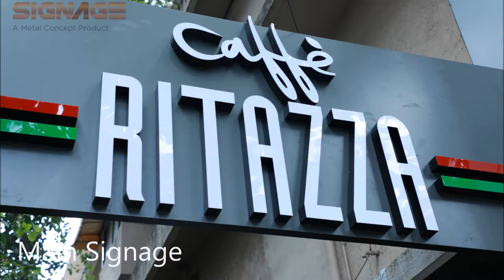How to make a Restaurant Signage - Cafe Ritazza ( Manufactured & Installed By The Signage)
Restaurant Signage needs to be attract more customers and hence more walk in.
The Signage Consults, manufactures and Installs restaurant Signage as per the area where restaurant is located and how can we attract customers.

3D Signages ( Lit or Non-Lit)
Acrylic Fabricators
ACP Fabricators
Metal Fabricators